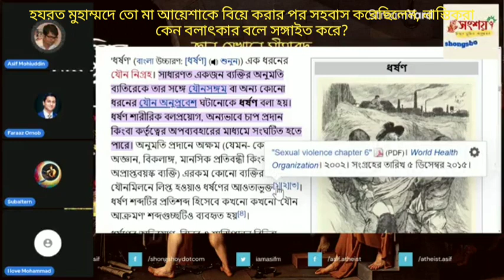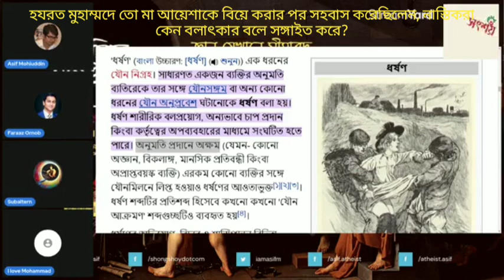নবী মুহাম্মদ তো মা আয়েশাকে বিয়ে করার পর সহবাস করেছিলেন, নাস্তিকতা কেন বলাৎকার বলে মিথ্যাচার করে?